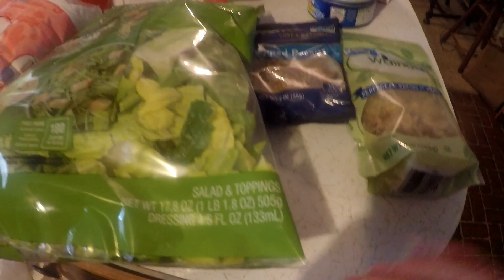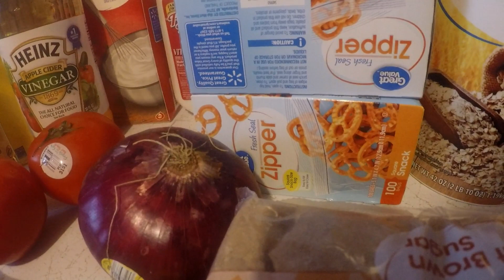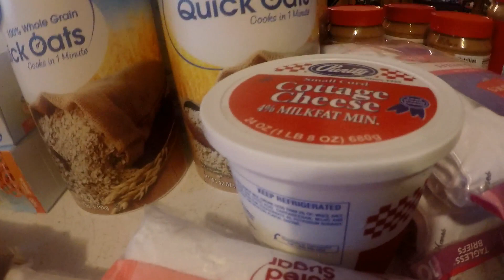Walmart Haul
I had get medicene and some grocerys at Walmart this morning.  I am going to make peanut butter fudge and no bake oatmeal cookies to sell at flea market this week end..

Save money cooking in a sun oven.  Let the sun cook your meals;

 Enjoy snacks from around the world.  $5.00 off your first order.